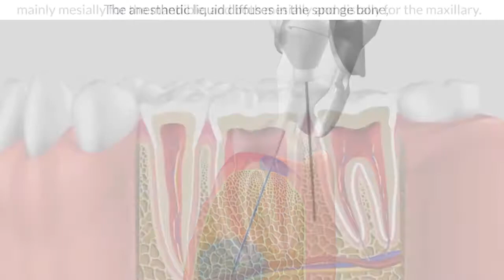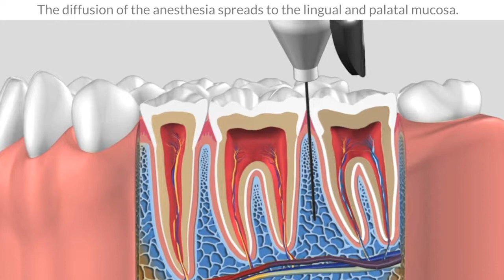QuickSleeper - IntraOsseous Protocol